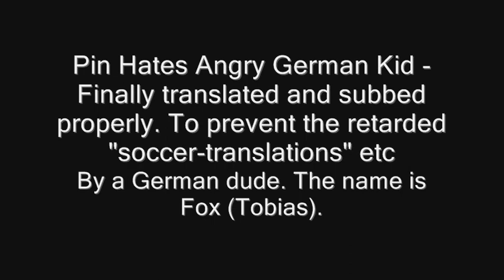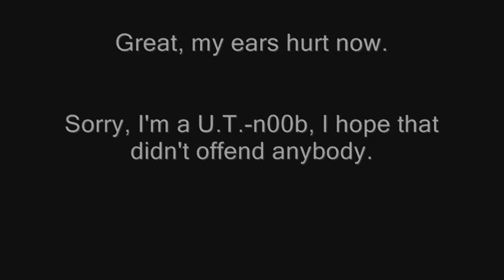Pin Hates Angry German Kid (Subtitles)